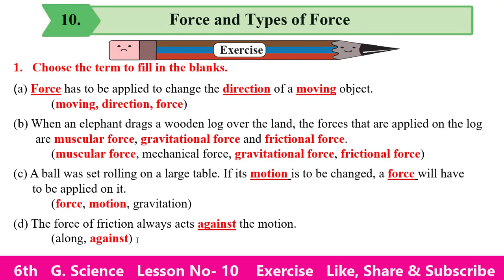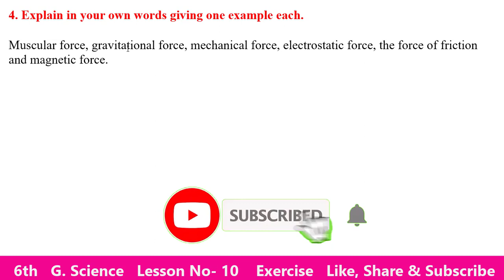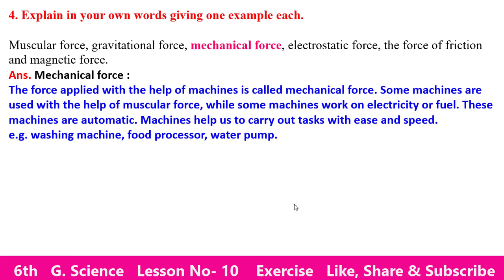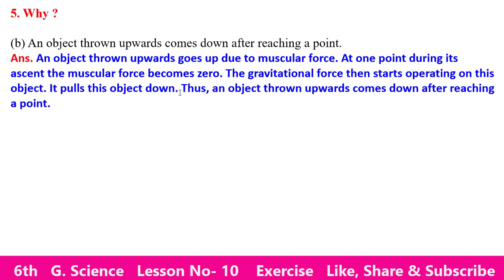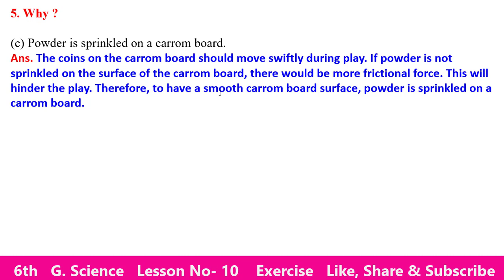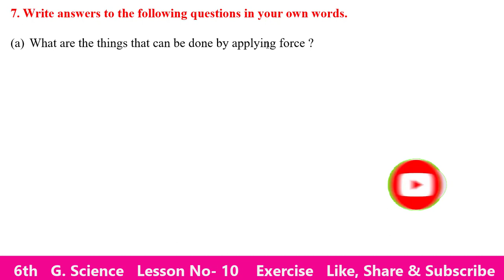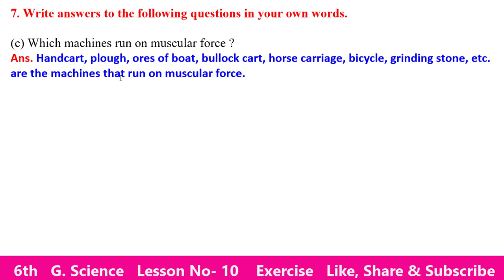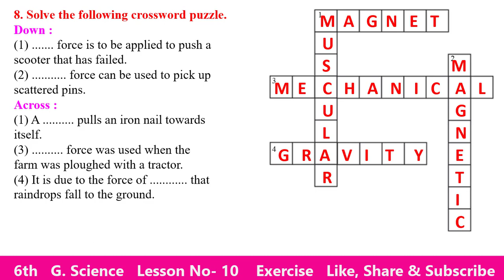Lesson No 10-Force and Types of Force Class 6th General Science English Medium Maharashtra Board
Hello Friends

Q.A.(Exercise) Lesson NO 10-Force and Types of Force Class 6th General Science English Medium  Maharashtra Board

class 6th General Science Lesson No 10-Force and Types of Force